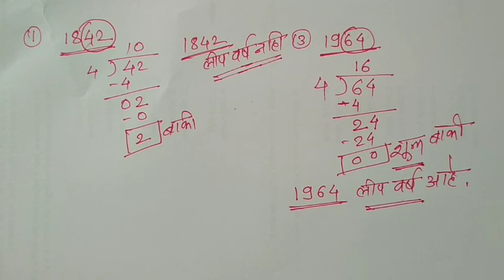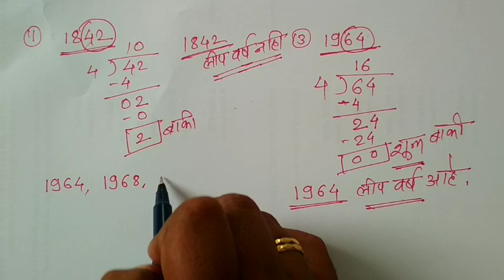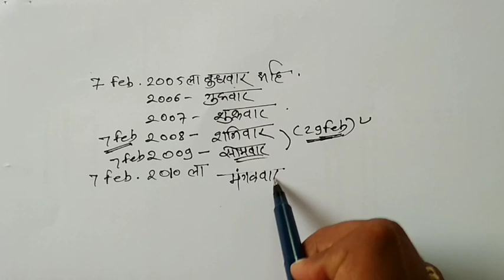पोलीस भरती विशेष | लीप वर्ष कसे ओळखावे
महापोर्टल गणित बुद्धिमत्ता

Mock Test     *संभाव्यता*

Mock Test   *काम काळ वेग*

Mock Test   *बुद्धिमत्ता विशेष*

Mock Test  *बैजीक राशी*

Maths Mock Test  - *भुमिती*

Maths Mock Test - *गणित बुद्धिमत्ता*

Maths Mock Test - *25* प्रश्न

*पोर्टल संपूर्ण गणित भाग - 19*

*पोर्टल संपूर्ण गणित भाग - 18*

*पोर्टल संपूर्ण गणित भाग - 17*

*पोर्टल संपूर्ण गणित भाग - 16*

*पोर्टल संपूर्ण गणित भाग - 15*

*पोर्टल संपूर्ण गणित भाग - 14*

*पोर्टल संपूर्ण गणित भाग - 13*

*पोर्टल संपूर्ण गणित भाग - 12*

*पोर्टल संपूर्ण गणित भाग - 8*

*पोर्टल संपूर्ण गणित भाग - 7*

*पोर्टल संपूर्ण गणित भाग - 6*

*पोर्टल संपूर्ण गणित भाग - 5*

*पोर्टल संपूर्ण गणित भाग - 4*

*पोर्टल संपूर्ण गणित भाग - 3*

*पोर्टल संपूर्ण गणित भाग - 2*

*पोर्टल संपूर्ण गणित भाग - 1*

6] *जिल्हा परिषद भरती गेस भाग - 4*

7] *जिल्हा परिषद भरती गेस भाग - 3*

8] *जिल्हा परिषद भरती गेस भाग - 2*

9] *जिल्हा परिषद भरती गेस भाग - 1*

10] *तलाठी भरती गेस प्रश्न  - 01*

11]  *तलाठी भरती गेस प्रश्न  - 02*

12]  *तलाठी भरती गेस प्रश्न  - 03*

*Genius Maths Forum*
" जगातील सर्वात सोपा विषय गणित "